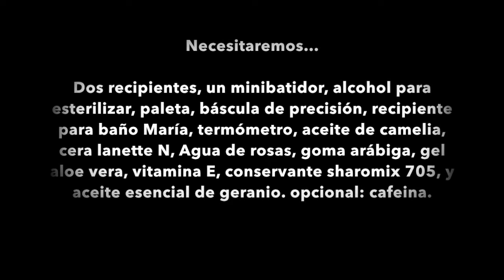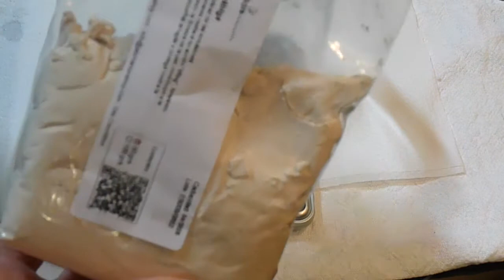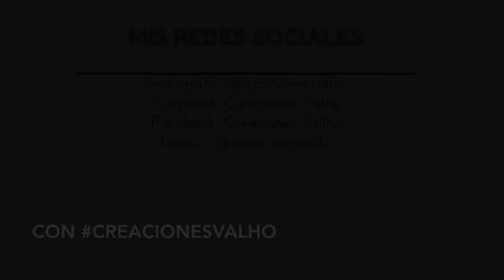Crema hidratante contorno de ojos